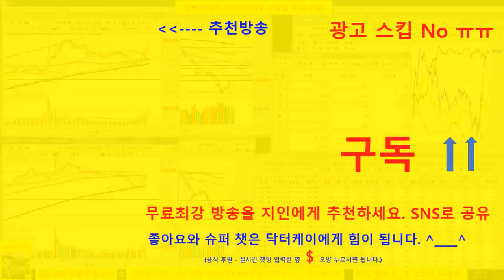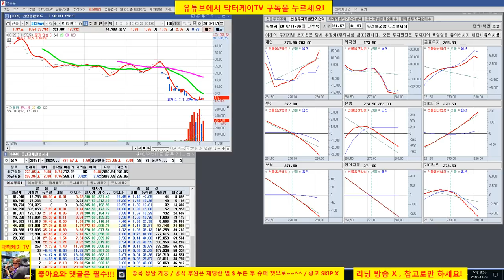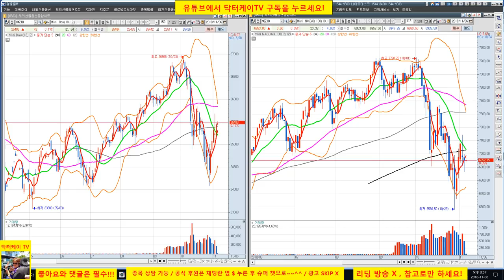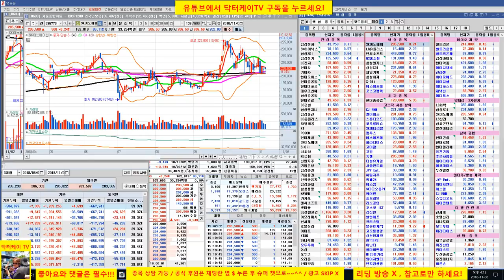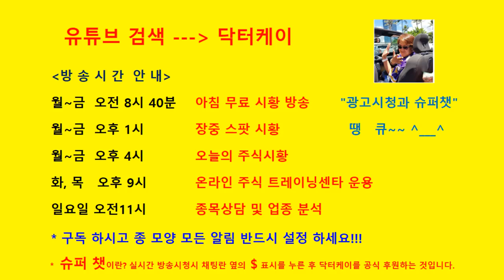= 닥터케이 TV =오늘의 주식시황 & 셀트리온 삼형제와 바이오주 분석방송/181106/미 중간선거, FOMC 예정,옵션만기주 변동성 확대구간/코스피 코스닥 20일선 저항구간